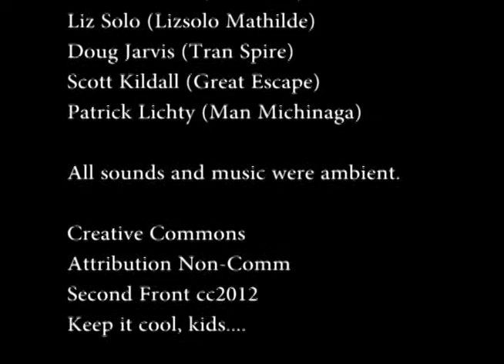The Devil Wears Second Front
For the Lone Star Performance Explosion, Second Front performed a five minute piece called "The Devil Wears Second Front", in which a Prada environment with a Golden Calf was invaded by Maquiladoras, Suffragettes and Socialites.  Praying, Sewing, and a flaming 59 Cadillac plunging into the depths at the end.